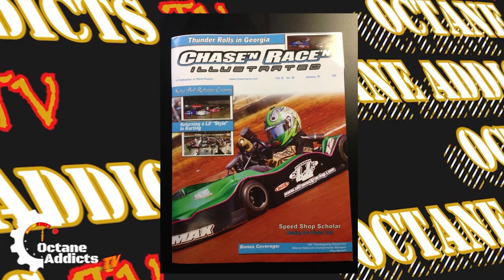Devon Morgan Racing The Karting Years Octane Addicts TV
Octane Addicts TV sits down with Devon Morgan Racing in this father son interview talking about their early kart racing years.